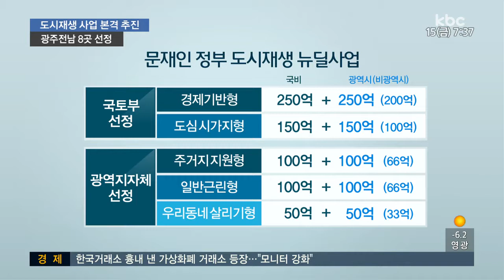도시재생 뉴딜 사업 발표...광주 3곳 전남 5곳 선정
광주와 전남 지역 8곳에서 도시 재생 사업이 본격 추진됩니다 .

문재인 정부의 핵심 대선 공약이 바로 도시 재생 사업인데요.

이들 지역에는 100억 원에서 최대 500억 원까지
예산이 지원됩니다.